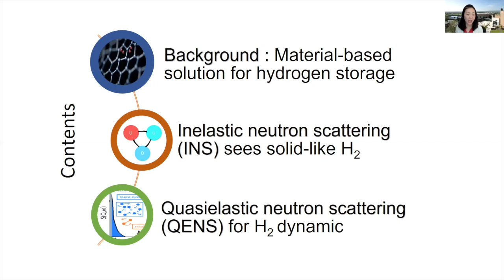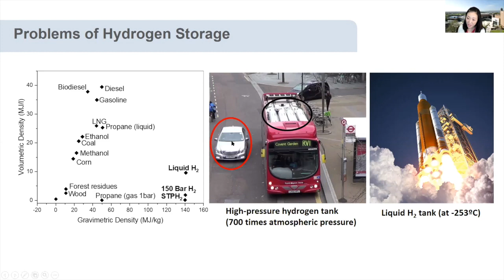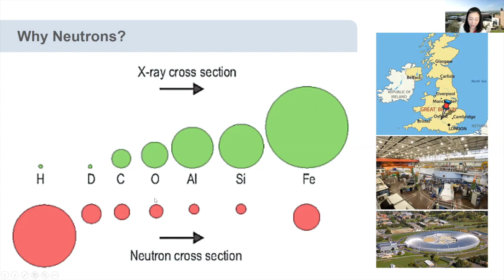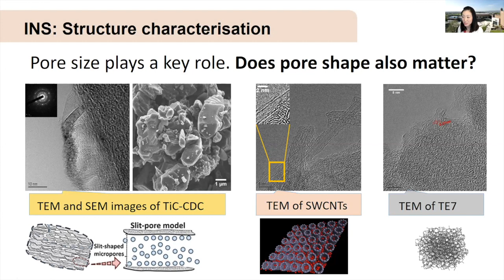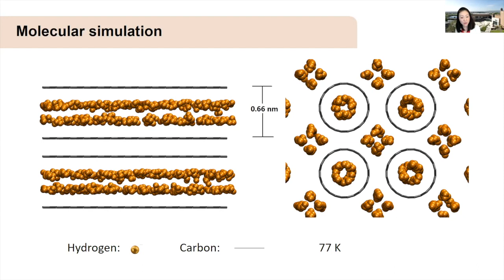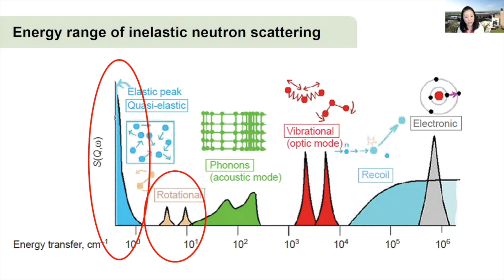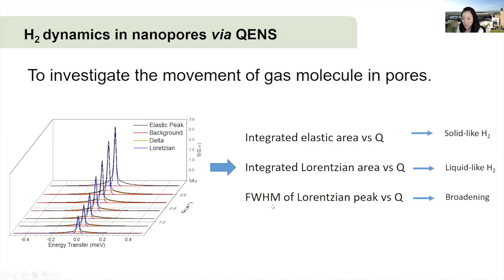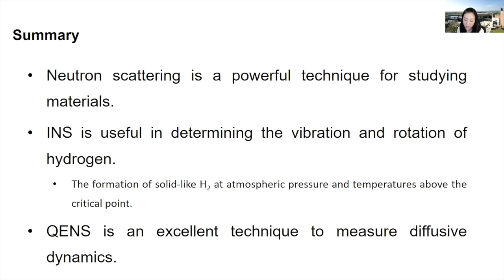Dr. Mi Tian - Neutron 'sees' hydrogen confined in nanopores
Recorded as part of the theLightStuff lecture series, Dr. Mi Tian from the University of Exeter shows how hydrogen can be studied, confined in nanopores of porous hydrogen storage materials.